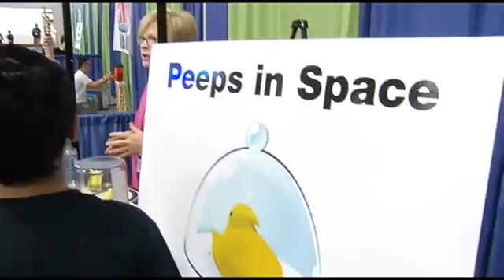Global Finals 2014 Interview: Susan Currie from the NASA Marshall Space Flight Center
Susan Currie, Educational Specialist at NASA Marshall Space Flight Center, speaks with DITV on why NASA partners with Destination Imagination each year, how skills learned through DI prepare students for exploration into deep space, and their partnership with Destination Imagination on the NASA Space Act Agreement.